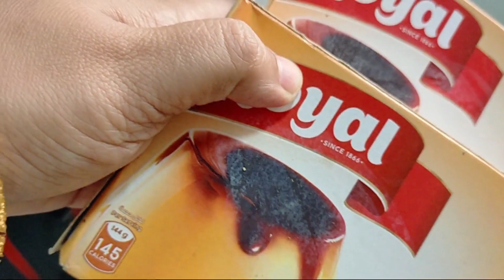കുറഞ്ഞ ചേരുവകൾ കൊണ്ട് Easy ആയി Eid Special പുഡ്ഡിംഗ് / Fruit Custard Pudding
Awesome Chef - Taste of wonders is one pit stop for hunger station with more content devoted especially for cooking in every dimension.

Our Videos will help you learn how to be more confident , more likable and in a passionate way to present recipes.